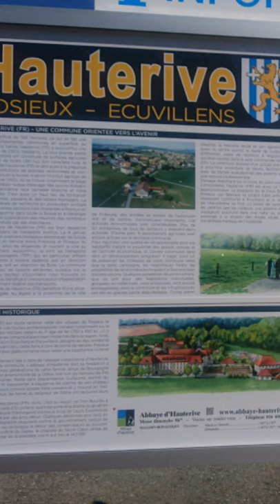20. Etappe Fribourg - Romont, 26,9 km 440⬆️, 320⬇️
Schon wieder heisst es Abschied nehmen, diesmal von Edith und Walter,  die mich zwei Tage lang so lieb umsorgt haben. Walter fährt mich noch aus der Stadt heraus und dann setze ich meinen Weg fort. In Hauterive treffe ich meine beiden Pilgerfreunde Peter und Winnie, laufe aber trotzdem allein weiter, da ich noch zum Brunch bei Daniel und Fabienne eingeladen bin. Ziemlich pünktlich um 11 Uhr erreiche ich Posat,  wo ich von Daniel abgeholt werde. Da wir uns fast 20 Jahre nicht mehr gesehen haben, gibt es viel zu erzählen. Fabienne hat einen leckeren Brunch vorbereitet und so genießen wir alles auf der Terrasse. Nach ca 1 Std bringt mich Daniel zurück zum Jakobsweg und gleich in der nächsten Ortschaft treffe ich meine zwei Freunde wieder. Gemeinsam setzen wir den Weg fort. Im Gegensatz zu den Etappen entlang der Seen, ist diese geprägt von Sträßchen, meist ohne Schatten und an frisch gemäht Wiesen vorbei. Das ist erstens etwas langweilig und zweitens heiß. Dazu geht es auch immer mal wieder gut bergauf so dass wir aus dem schwitzen gar nicht rauskommen. Nach unendlich scheinender Zeit ist in der Ferne Romont zu sehen. Unsere Herberge im Kloster Fille des Dieux liegt aber noch vor Romont, so daß wir diesen Aufstieg erst morgen früh vor uns haben.